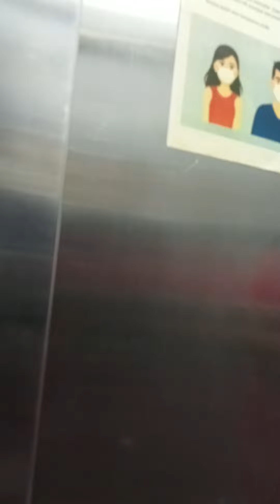Let's go! 1 ❤️